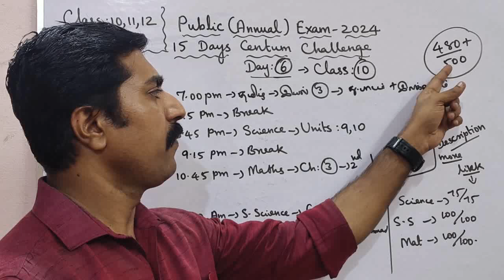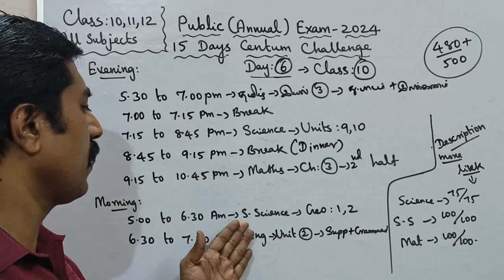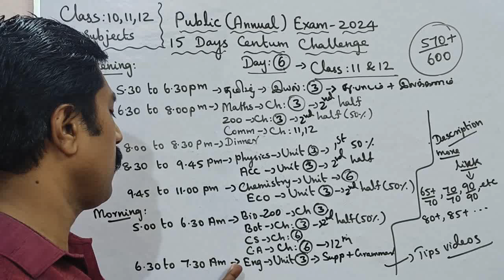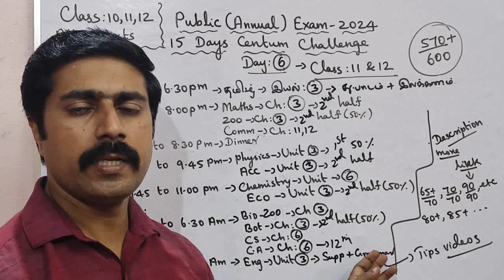Class 10,11,12|Day 6|15 Days Centum Challenge|All Subjects|Public Exam 2024|sky physics